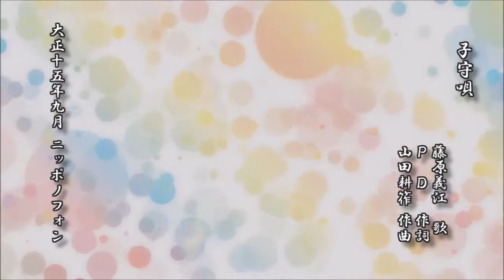子守唄 歌 藤原義江／作詞 ＰＤ／作曲 山田耕筰【レコード】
子守唄
　　　　　　　　藤原義江　歌
　　　　　　　　Ｐ　Ｄ　 作詞
　　　　　　　　山田耕筰 作曲

大正十五年九月 ニッポノフォン